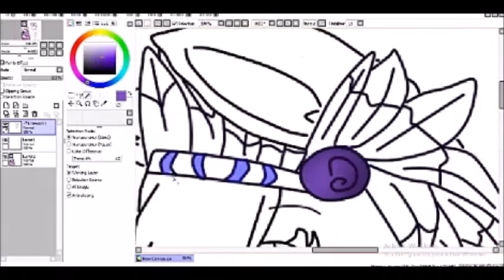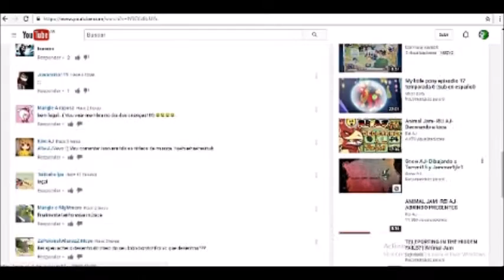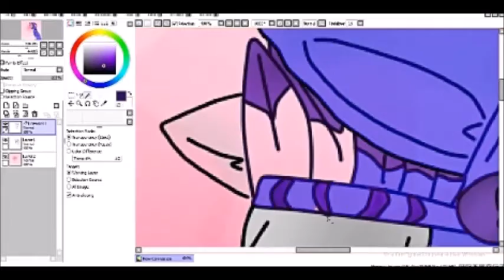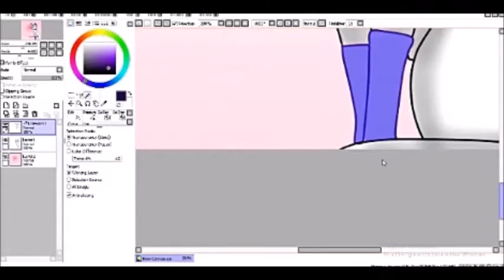SpeedPaint (Infinidad Lince AJ) - Leer Desc. + Nueva Outro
Espero que te guste locah :v okno y bueno, además espero que a TODOS les guste mi nueva outro jeje :3
Y bueno ya me da para speedpaints porque ya no uso más bandicam, si preguntan el editor es Wondershare Filmora - Sistema de Grabación - aTube Catcher